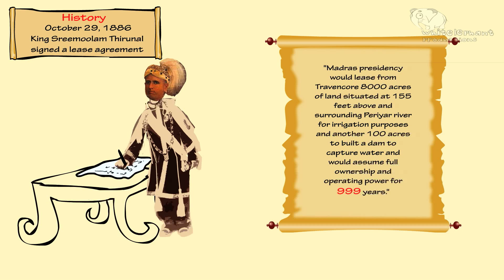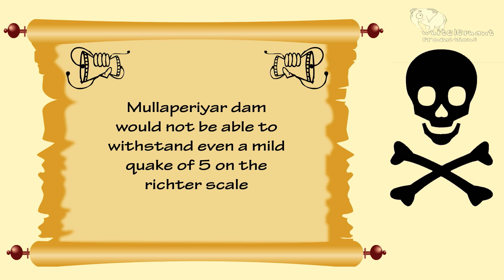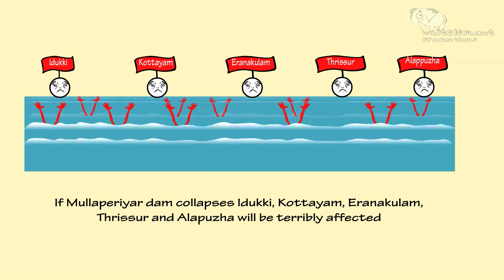MullaPeriyar DAM 999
Story of Mulla Periyar Dam